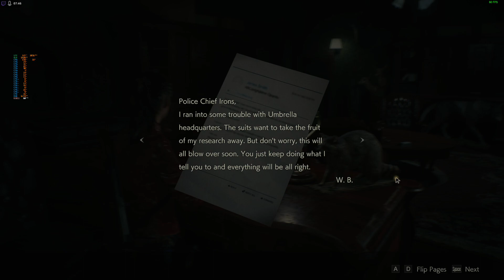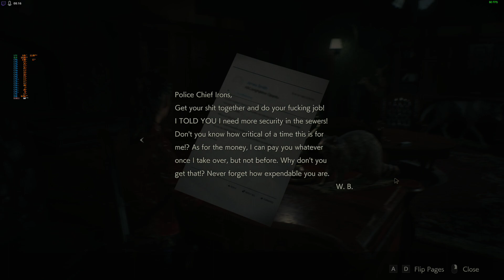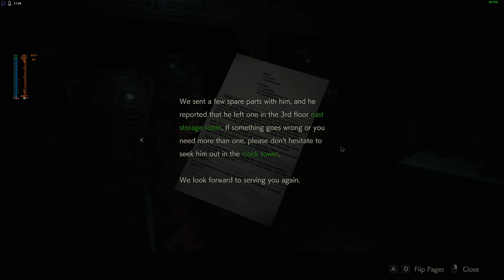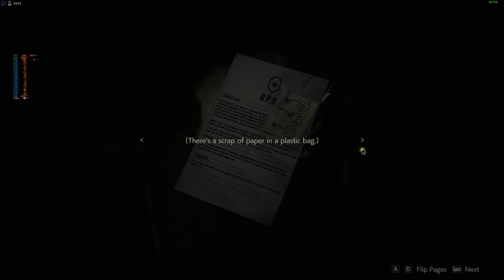Resident Evil 2 Remake [Part5] Mr. X is HERE!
Today I got lost trying to get back to the police station.  But when i did get back i met Mr. X and had to do Marvin -- Watch live